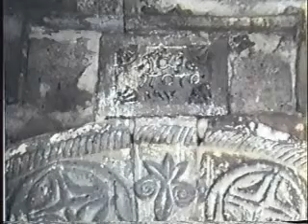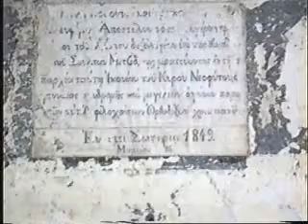ΚΑΠΠΑΔΟΚΙΑ ΠΕΡΙΗΓΗΣΗ ΣΤΗΝ ΧΡΙΣΤΙΑΝΙΚΗ ΑΝΑΤΟΛΗ 6